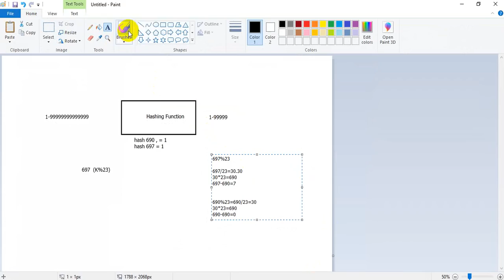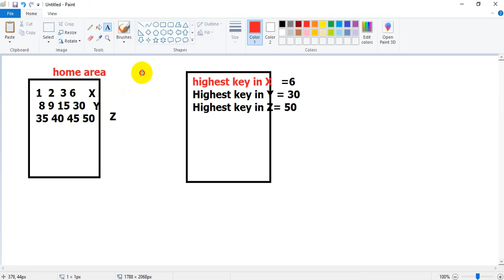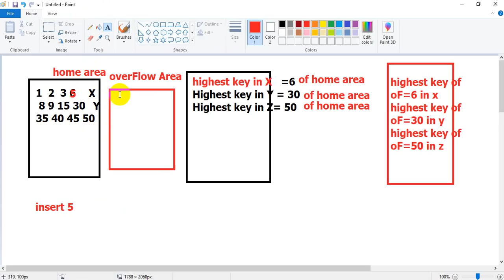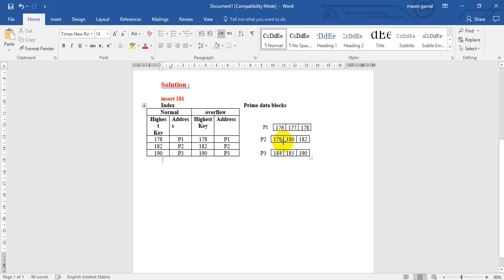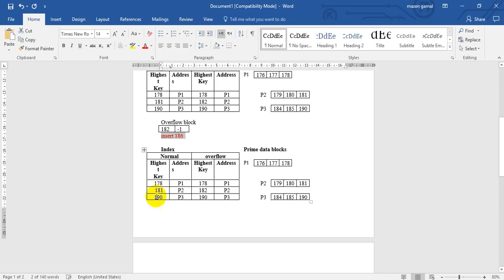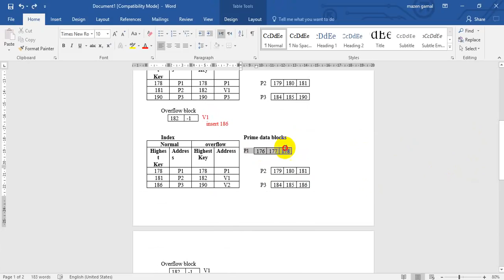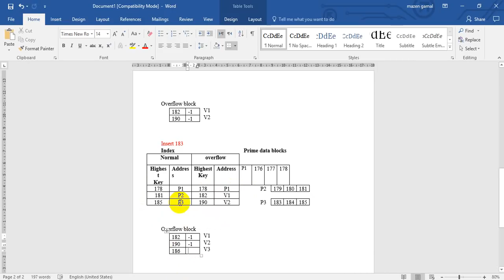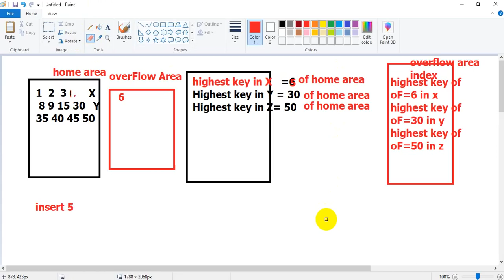شرح حل مسألة Indexed File Organization